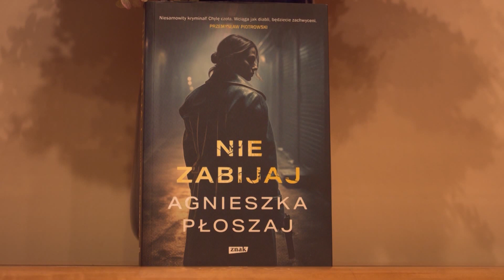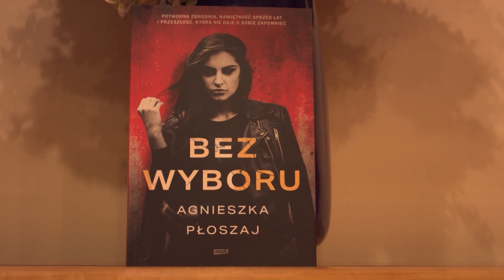Festiwal kryminału - Agnieszka Płoszaj - Spotkania z Książką